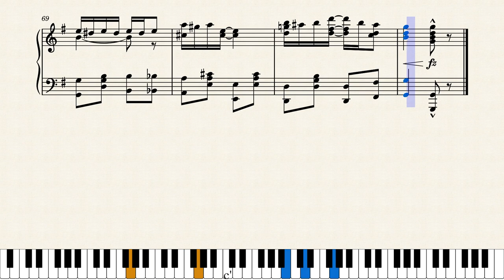Magpie Rag by Malvin M. Franklin (1908)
Malvin Franklin was only nineteen years old when his first two rags were published in 1908, this one and "Hot Chocolate". He would go on to a lengthy career as performer, composer and arranger based in New York. This rag was published by Joseph Stern in New York City.